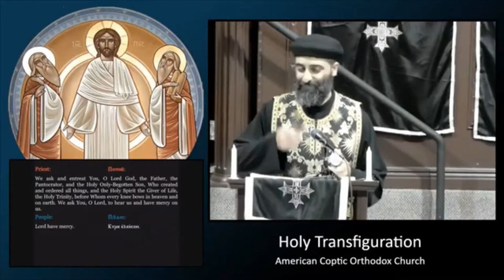HTC - Eve of Wednesday Sermon by Dr. Robert Beshai